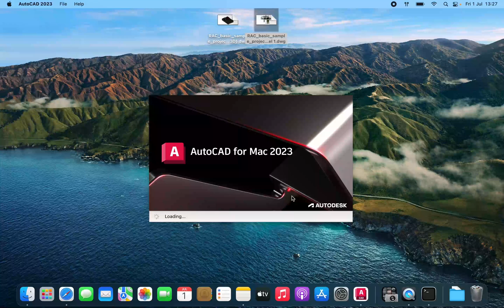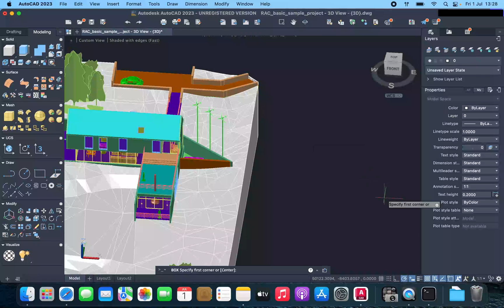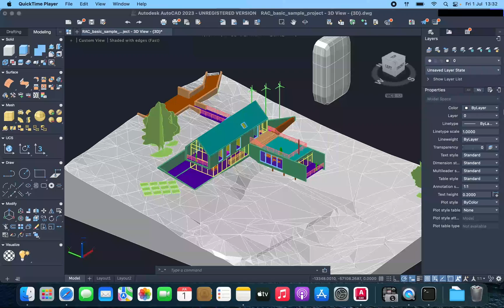Can you run AutoCad on MacBook Air M1?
You can run autocad on M1 chip.
The one think you can't do, is you can't insert point cloud data :(  it's sad, otherwise i would really consider switching.